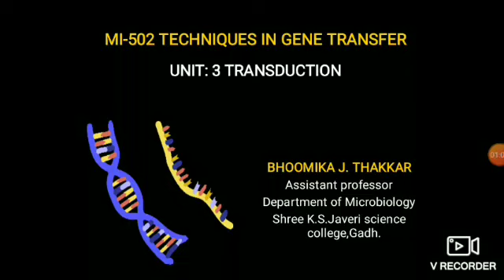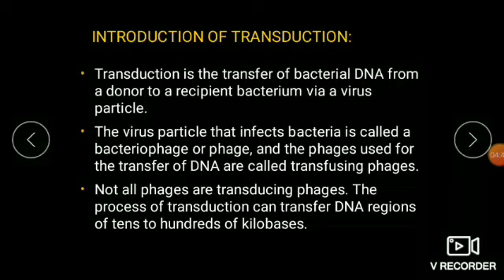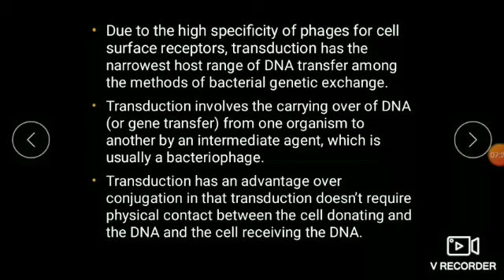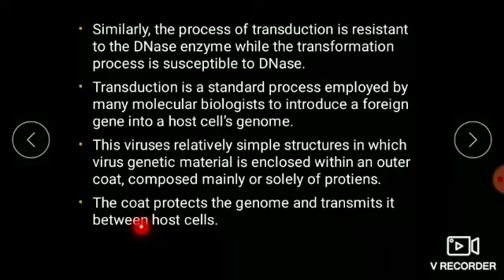B.SC MI-502, UNIT: 3 Transduction PART- 1 B.Sc. Microbiology Sem 5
Bhoomika J Thakkar